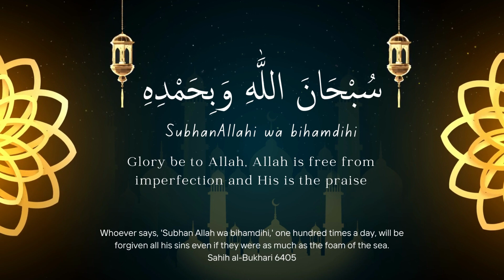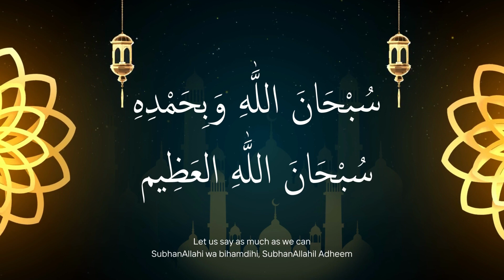Episode 2 - Short Adhkaar with Big Rewards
SubhanAllahi wa bihamdihi
SubhanAllahil Adheem